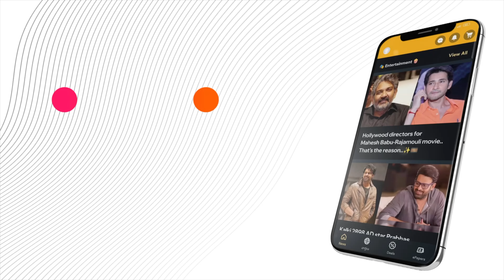ViratKohli's Record-Breaking Feats Against Pakistan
Virat Kohli has an outstanding record against Pakistan in T20 World Cups. As India prepares to face Pakistan on June 9, cricket fans are eager to see if Kohli can continue his stellar performance.

or Download MediaFx App
on Android